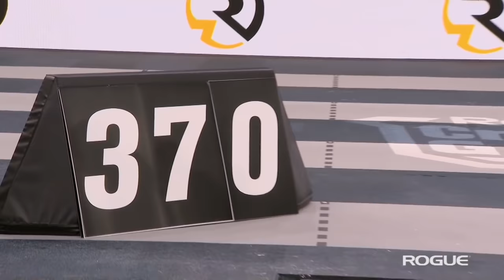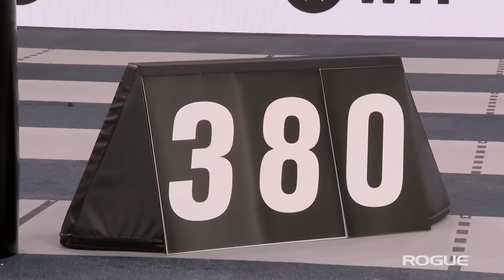Men's Clean—2019 CrossFit Games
It's time to LIFT BIG. Watch this replay of Clean at the 2019 CrossFit Games.

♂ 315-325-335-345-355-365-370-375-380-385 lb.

Audio commentary courtesy of @roguefitness